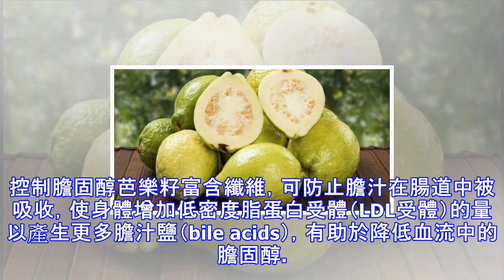「芭樂籽」別再挑掉：這樣吃不僅「不便祕」，還能降血壓、預防「攝護腺癌」和乳腺癌！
很多人都知道芭樂是非常健康的水果，無論直接吃或打成果汁都一樣美味。根據國外網站《THealth》的報導，芭樂含有大量的營養成分，例如菸鹼酸、維生素C、鐵、維生素A、鎂、鉀、磷、鈣和硫胺素等。芭樂具有抗癌、鎮靜、助消化、抗發炎和改善腸胃脹氣等功效，經常食用有助於減肥、保持消化系統健康、降低糖尿病風險減肥和改善皮膚問題。很多人在吃芭樂前會先把籽挖掉，因為聽說吃芭樂籽會引起便秘。但您知道嗎？其實這樣做是破壞了芭樂的營養價值。芭樂籽的健康益處芭樂中有許多種子，取決於果實的顏色，種子可能呈現粉紅色或白色。芭樂的皮和種子含有胡蘿蔔素、糖苷、黃酮類和酚類化合物，因此，連同種子一起食用是比較推薦的吃法。降血壓...